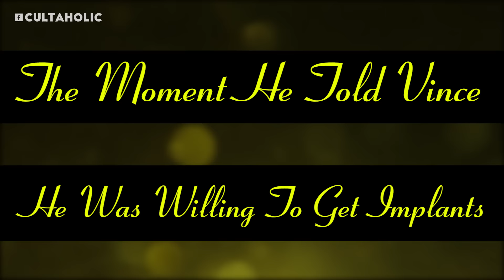Goldust's 10 Most Bizarre WWE Moments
You'll never forget the name.